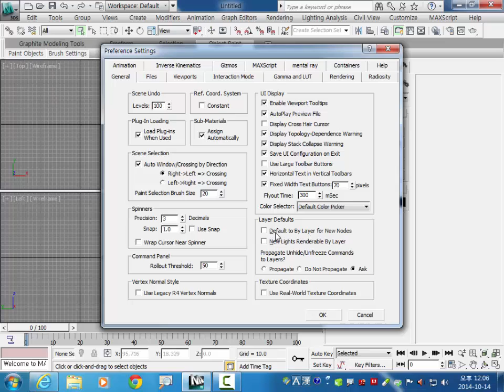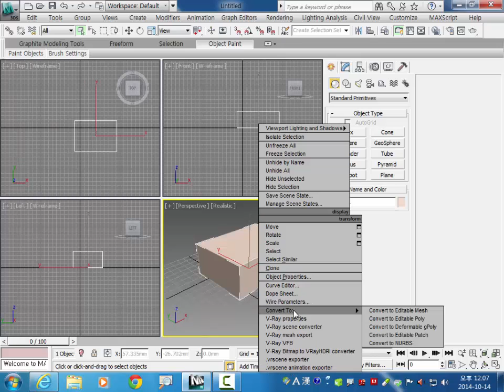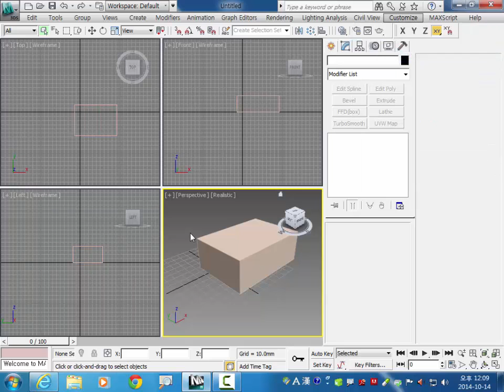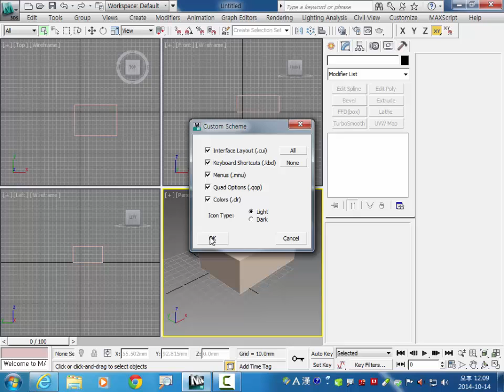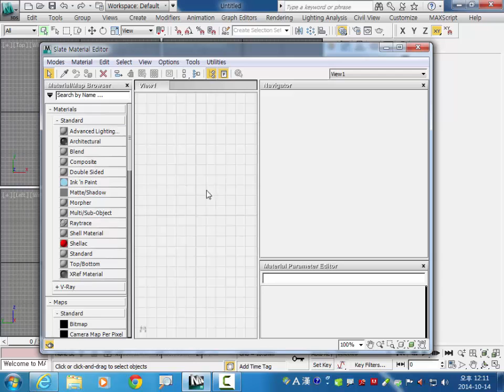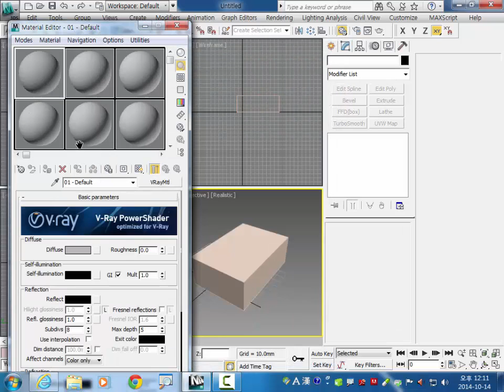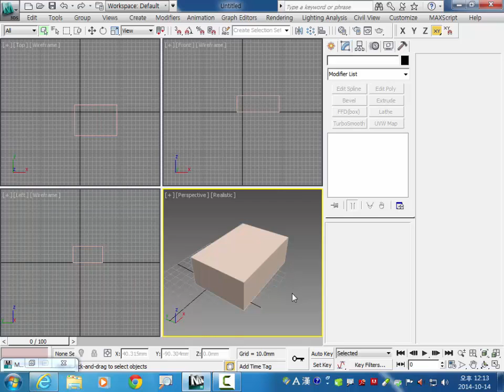3ds max 기본 환경 설정과 브이레이 설정. 이승희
3ds max 건축 인테리어 기본 환경 설정과 브이레이 설정입니다.